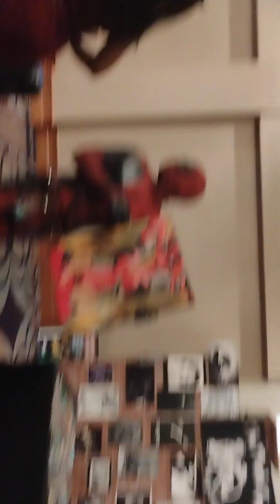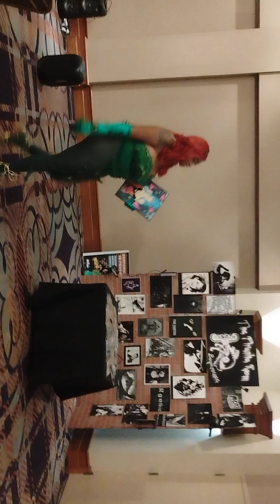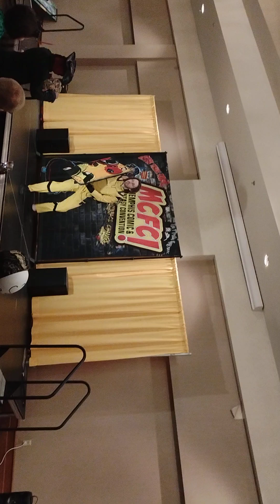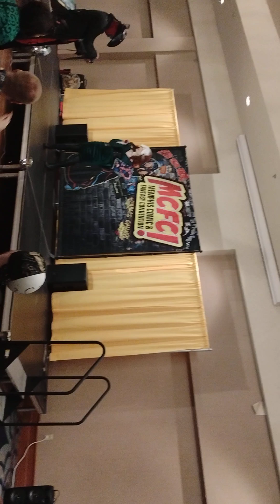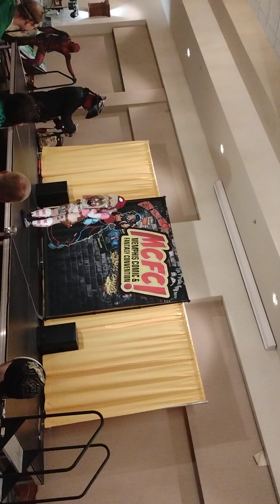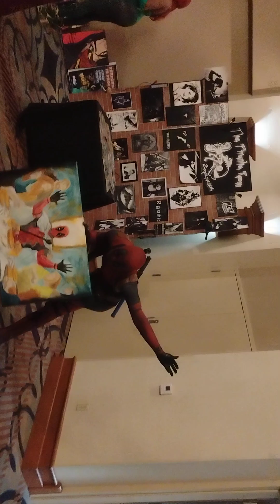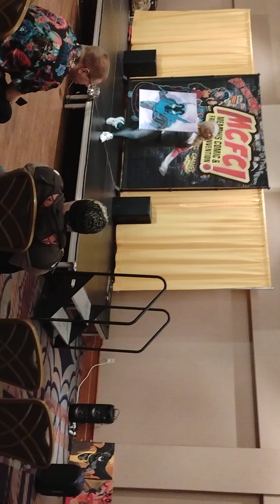Art show and cosplay at MCFC (no sound)